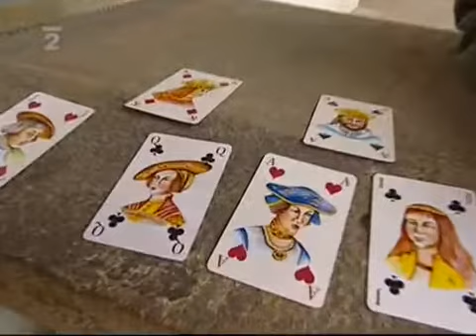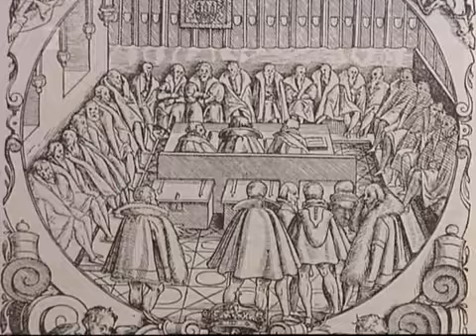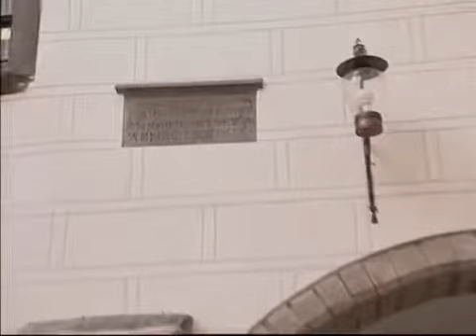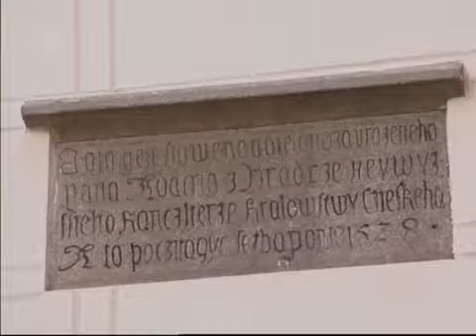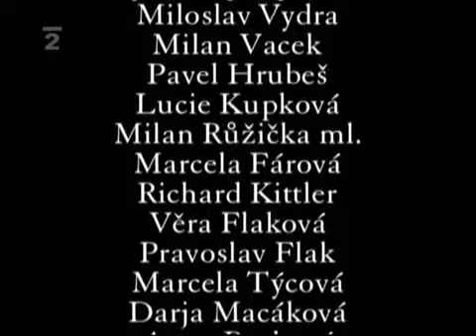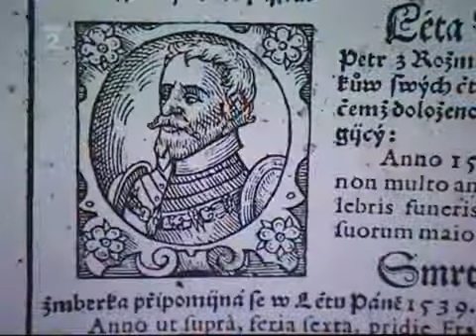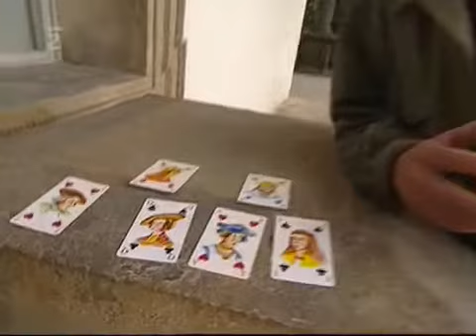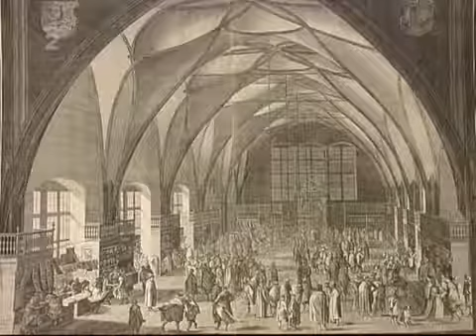Bílá místa I. řada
I. řada cyklu Bílá místa, jež se zaměřuje na opomíjené, málo známé, kontroverzní či dokonce tajemné osobnosti a události české historie.

Bílá místa české historie. Příběhy málo známé, kontroverzní či dokonce tajemné. V centru dění II. řady cyklu je soumrak českého státu v dobách před a po Bílé hoře..

Česká historie je plná bílých míst. Řada příběhů a osudů je veřejnosti prakticky neznámá. Některé jsou naopak natolik kontroverzní, že dodnes vyvolávají vzrušené vášně..